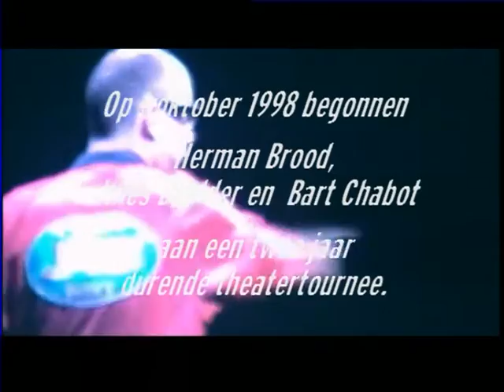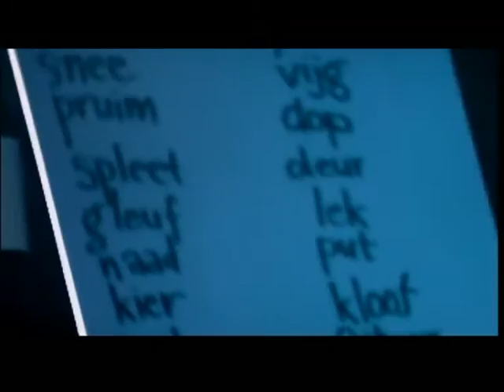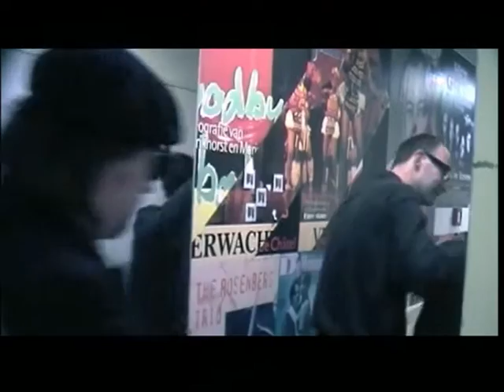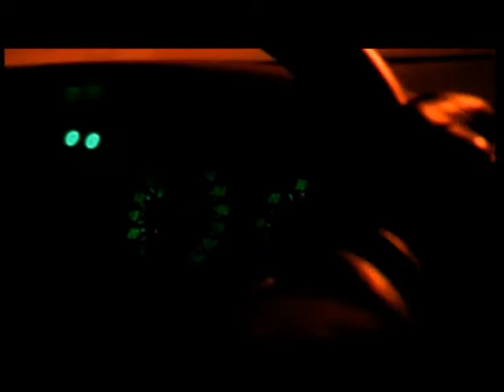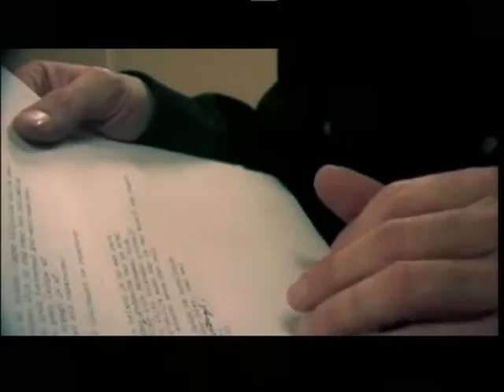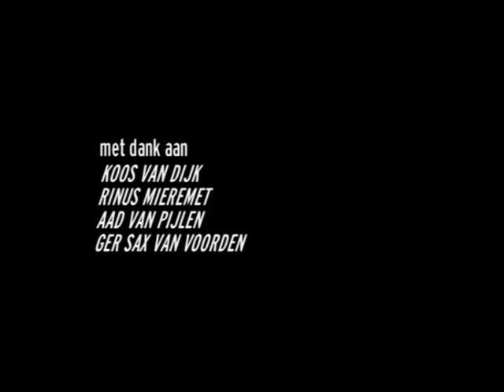Apocrief BCD 1998-1999-2000 2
Herman Brood, Chabot, Deelder
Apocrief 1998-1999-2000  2